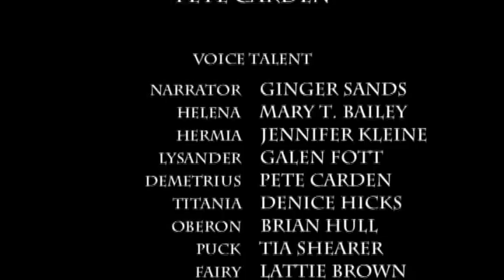A Midsummer Night's Dream